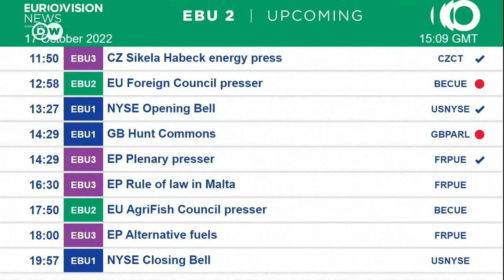Josep Borrell holds press conference on the outcomes of Foreign Affairs Council | DW News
The European Union's top diplomats meet in Luxembourg.

The bloc's foreign ministers are expected to approve additional funding for arms deliveries to Kyiv, as well as a scheme to train 15,000 soldiers starting in November. Also on the agenda is the EU's relationship with Iran amid a wave of feminist protests in the country, as well as a stalled nuclear deal and allegations that Tehran is supplying Russia with weapons for its invasion of Ukraine.